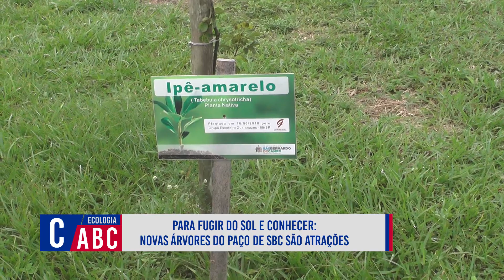ÁRVORES SÃO ATRAÇÕES NO PAÇO DE SÃO BERNARDO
Rede EcoTV ABC.